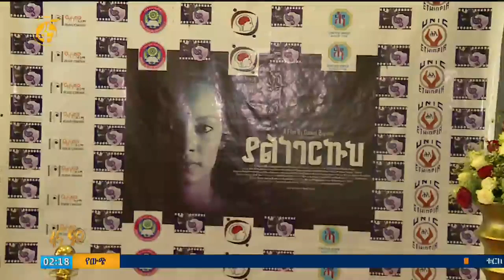“ያልነገርኩህ” በአዕምሮ ጤና ችግር ላይ የሚያጠነጥን ፊልም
“ያልነገርኩህ” በአዕምሮ ጤና ችግር ላይ የሚያጠነጥን ፊልም /Yalinegerikuh Filim